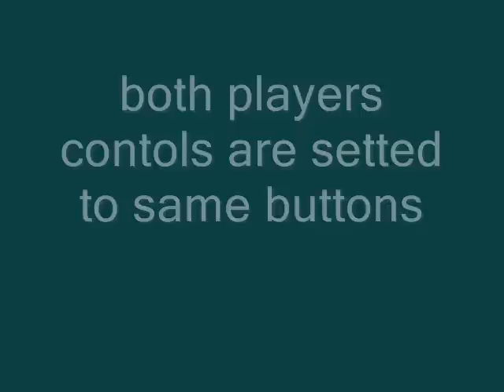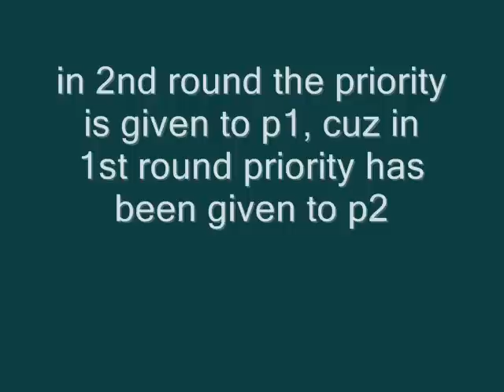distribution of hit priorities between players in arcade UMK3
distribution of hit priorities between players